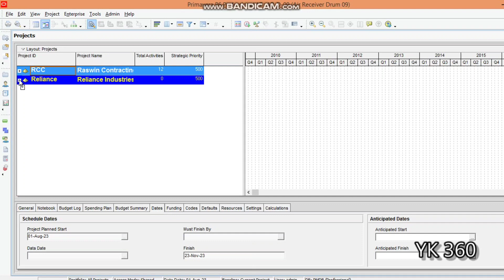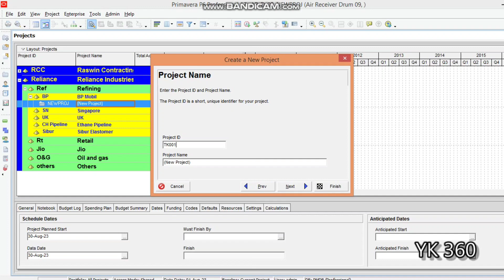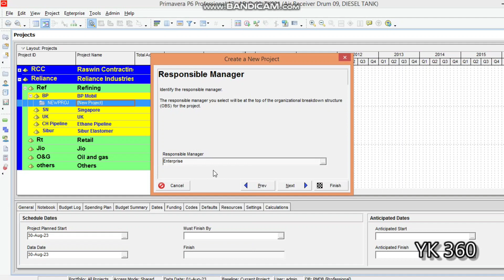Primavera P6 Lesson 2 | Creating New Project in Primavera | Primavera Free Course with Certificate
In this informative and practical video, we will guide you through the process of creating a new project in Primavera P6. Whether you are a beginner or an experienced user, understanding how to set up a new project is essential for effective project management.

Join us as we explore the key steps involved in creating a new project in Primavera P6. We will cover topics such as defining project details, setting up calendars, and establishing project hierarchies. You will learn how to input important information such as project start and end dates, work breakdown structures (WBS), and activity codes.

Additionally, we will demonstrate how to assign resources to your project, including labor, equipment, and materials. We will also discuss the importance of establishing relationships between activities using dependencies and constraints.

By the end of this lesson, you will have a solid understanding of how to create a new project in Primavera P6 and be equipped with the knowledge to effectively manage your projects using this powerful software.

Don't miss out on this valuable opportunity to enhance your project management skills with Primavera P6. Watch our video now and take your projects to the next level!